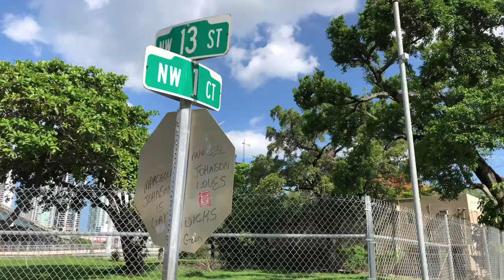Rum - “Priorities Freestyle” Official Video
Follow Rum on Instagram @Reddummy